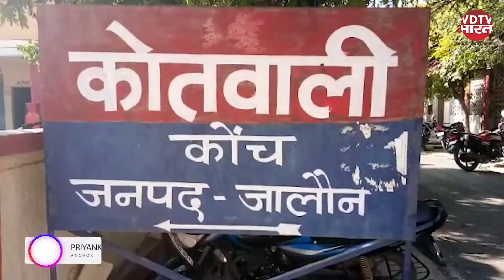Jalaun में युवती पर फेंका तेजाब । युवती बुरी तरह झुलसी पास बैठी महिला भी झुलसी । Acid Attack on girl